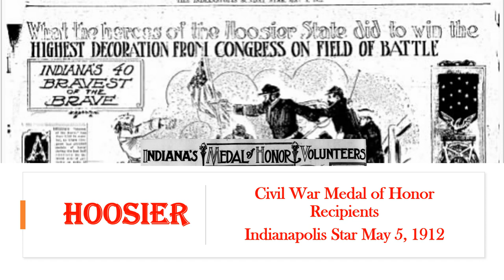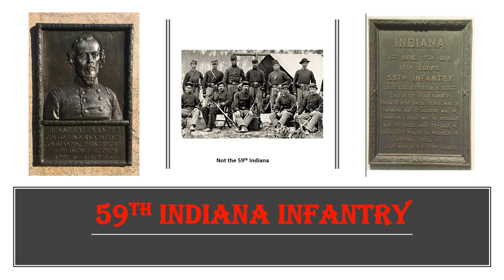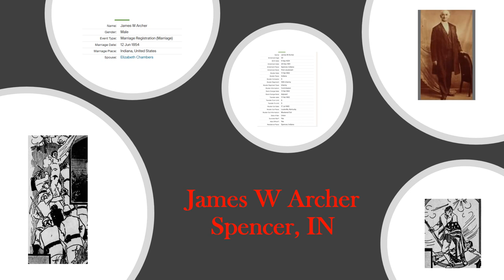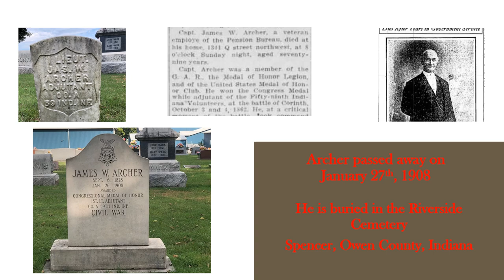Civil War Hoosier Medal of Honor Recipient from Spencer, Indiana. James W Archer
Hoosier Heroes who have been awarded with the Congressional Medal of Honor.   The first one being honored is from Spencer, Owen County, Indiana, who served during The Civil War. What did he do to earn his Medal?